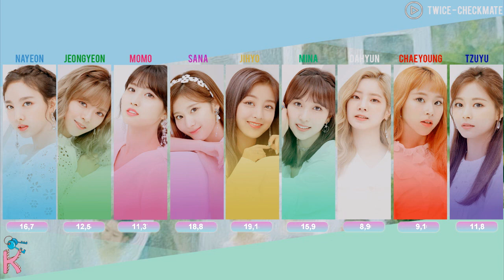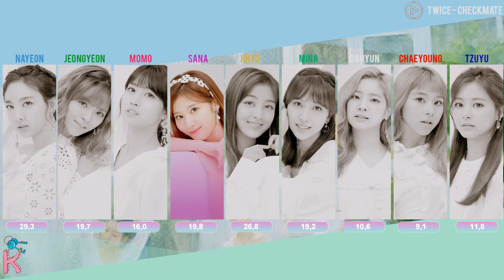How Would Twice (트와이스) sing – Checkmate by Oh My Girl| Line Distribution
How would Twice sing Checkmate by Oh My Girl?